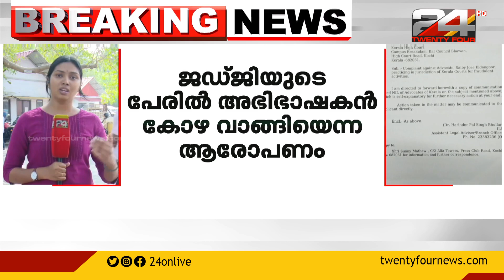സൈബി ജോസ് കിടങ്ങൂരിനെതിരെ കേന്ദ്ര രഹസ്യാന്വേഷണ വിഭാഗം അന്വേഷണം തുടങ്ങി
ജഡ്ജിക്ക് നൽകാനെന്ന പേരിൽ കൈക്കൂലി വാങ്ങിയെന്ന ആരോപണത്തിൽ  സൈബി ജോസ് കിടങ്ങൂരിനെതിരെ കേന്ദ്ര രഹസ്യാന്വേഷണ വിഭാഗം അന്വേഷണം തുടങ്ങി